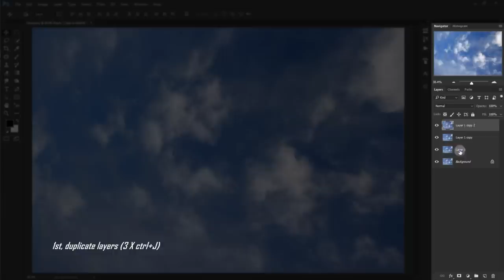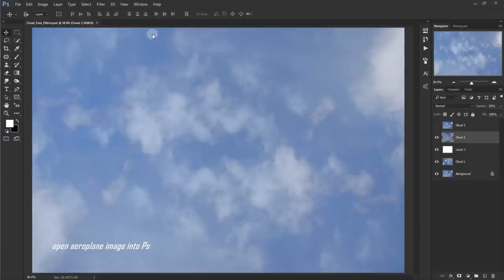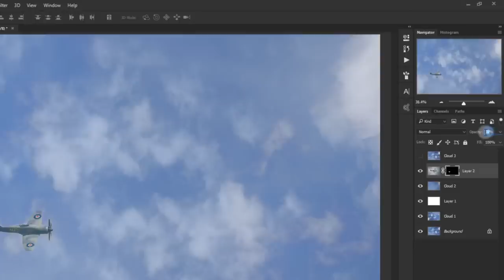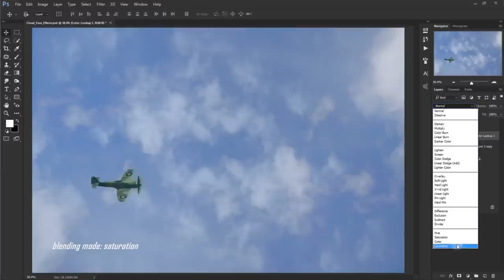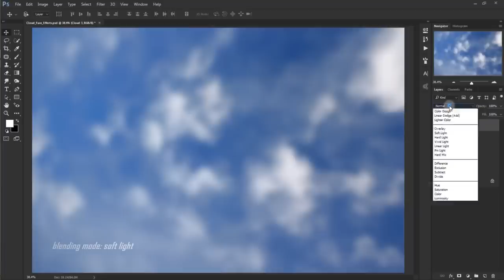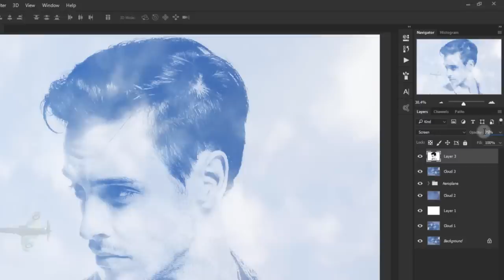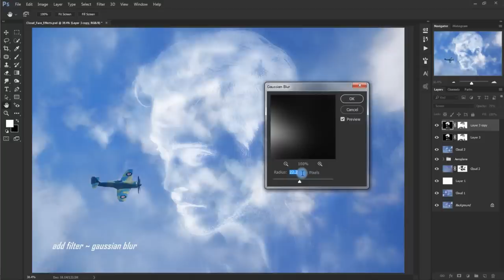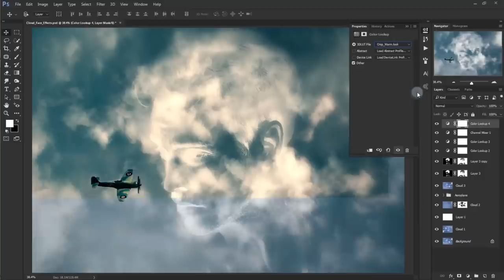Create Cloud Face ~ Photoshop Photo Manipulation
A simple tutorial on how to create a surreal portrait effect using photoshop. Forming a cloud-like face step by step. Enjoy :)

Stock images:
~ Clouds
~ Airplane
~ Awesome BW Portrait